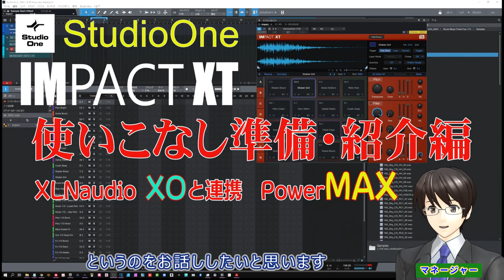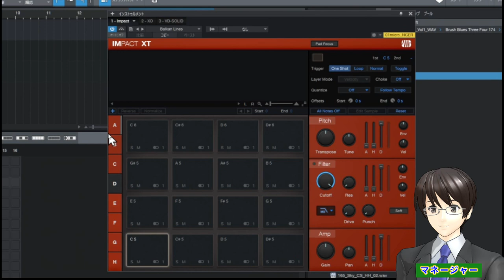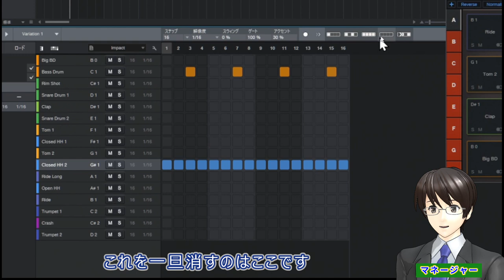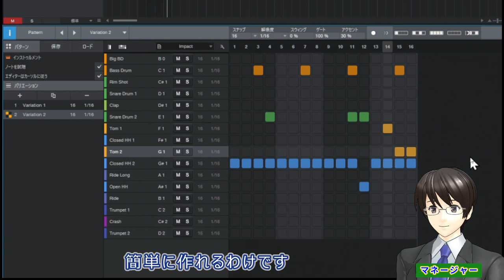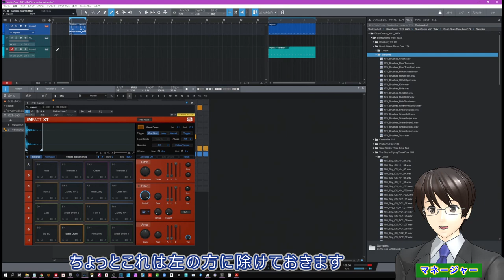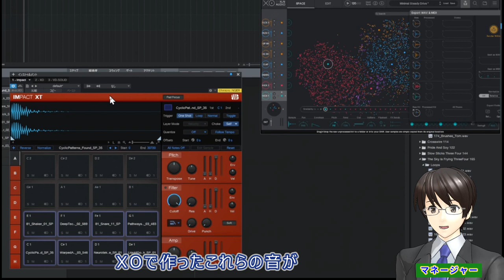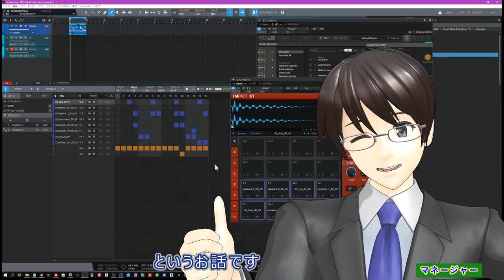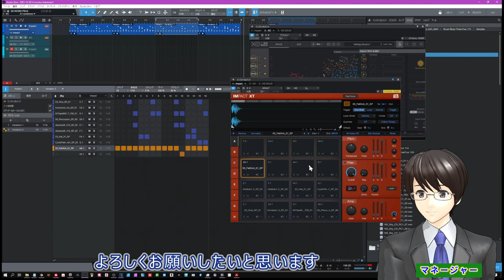【StudioOne】最新 付属のIMPACT XTを便利に使うシリーズ 第１回 ここまで使えるビートドラムを見直そう XLNaudio「XO」と組み合わせて更にパワー全開！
無料で付属のIMPACT XTをもっと使いましょう
StudioOneも進化したのでどんどんパワーアップしています